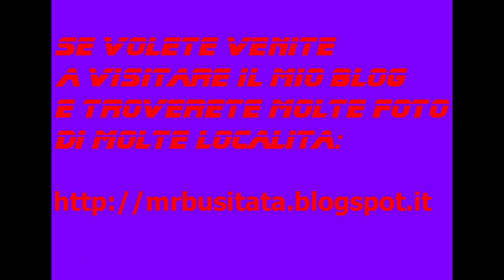Malga Valinis (night) Luglio 2014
Dalle pendici del monte Valinis, rivolgendo lo sguardo verso sud, si gode di una vista eccezionale in direzione della pianura e delle Prealpi Carniche, tra cui spiccano le sagome imponenti del monte Raut e del gruppo del Cavallo. In presenza di giornate terse la visuale può estendersi fino al mare Adriatico.